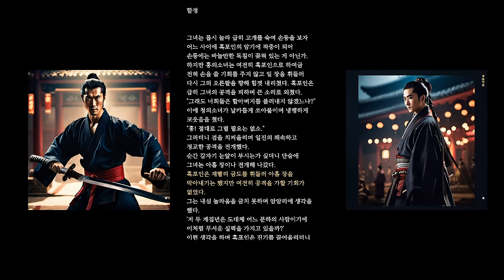무협지_(3편과 중복부분있음)비룡팔부4 재미보장! 무협액션! 시간순삭! 무협지존!_#오디오북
전편과 반복되어 작업된 부분이 있으며 3:15:00 부터 들으시면 전편과 내용 이어집니다. 양해부탁드립니다. 감사합니다.

이 무협소설은 대만 작가 고룡(古龍)의 전기작(前期作)이라 할 수 있는 정통 무협소설 중의 하나로, 고룡은 대만에서 와룡생 다음가는 인물이다.

1975년 알코올 중독으로 사망하기 전까지 검객행, 귀영쌍도, 육소봉 전기, 절대쌍교 등 수많은 대작을 남겼다.

이 소설 비룡팔부(飛龍八部)는 자기 가족과 문파를 멸문당한 무명도 일당에 대한 복수 이야기이다.

주인공 당승무는 사천당문 당숙종의 아들로, 가족과 문파가 이름 모를 자들에 의해 멸문당하기 직전에 혼자 구출된다.

목숨을 노린 자에게서 구해준 사부 밑에서 수련을 쌓던 중, 사부가 무명도에게 살해당하자 복수를 위해 강호로 향한다.

여기서 정의로운 무림인사들을 만나 무림맹을 결성, 여러 문파들과 손잡고 무명도와 대립한다.

당승무는 사부에게서 습득한 무공과 암기로 무명도 일당을 찾아가 원수를 갚고, 결국 모든 무명도를 소탕함으로써 당문의 복수도 완수한다.